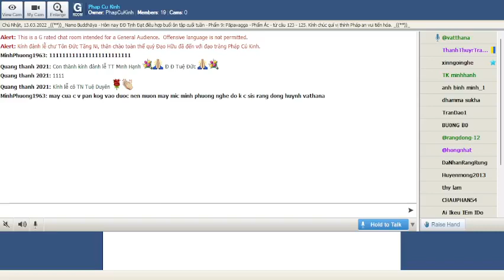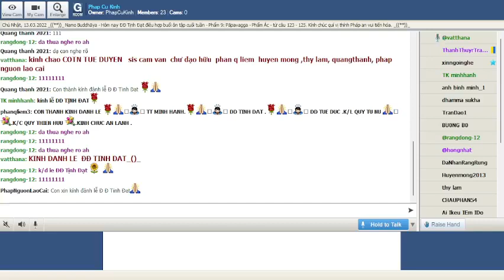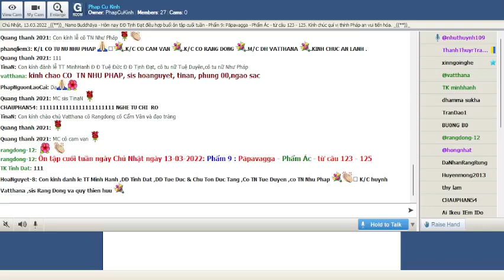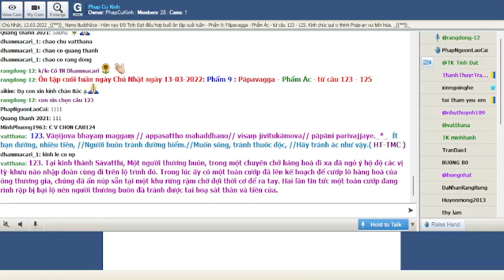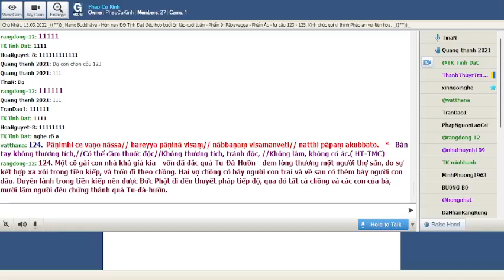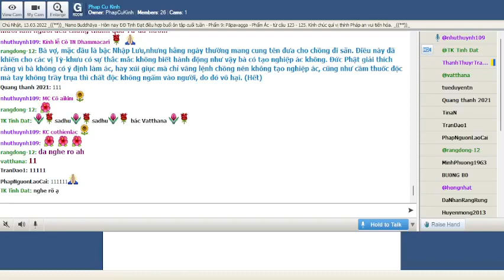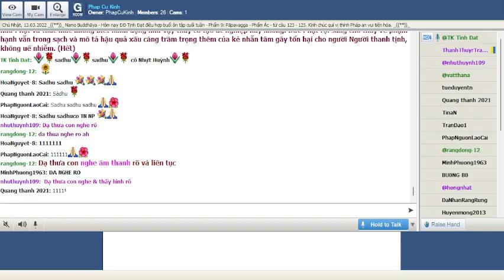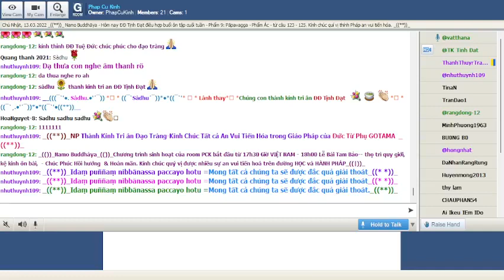Phap Cu Kinh Chủ Nhật Mar 13-2022.ĐĐ Tịnh Đạt hướng dẫn Ôn Bài Pháp Cú Kinh (Buổi 38).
ÔN TẬP- Phẩm VIII -(Sahassavagga-Phẩm Ngàn) -Bài 123 đến 125-*-